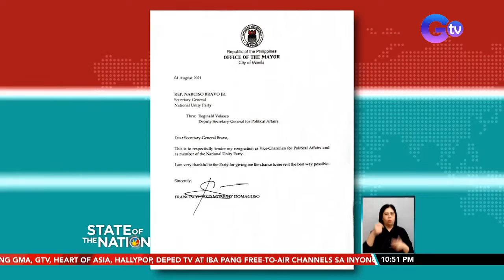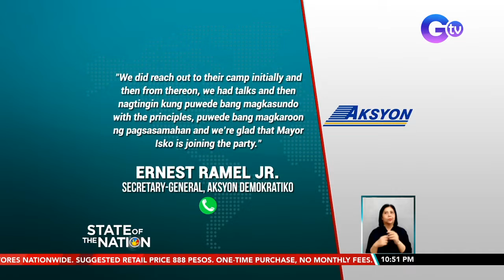Lacson says Robredo 'resisted' unification 'formula' for Eleksyon 2022 | SONA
Senator Panfilo Lacson on Thursday bared that he offered Vice President Leni Robredo a “formula” that would unify his ticket with the opposition, but she was not “sold to the idea.”